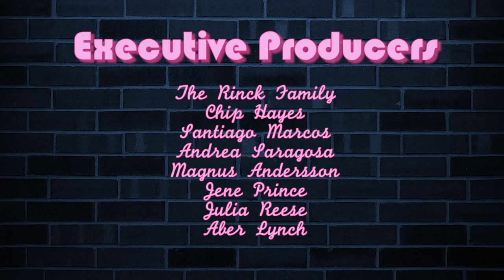TWENTY A Webseries | S2 E3 | "Beards From High School"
*This episode is available with English, German, Spanish, and Portuguese subtitles*

In this episode, Maya rehearses in anticipation for her show with Valerie. Tina and Maya go to test out hairstyles for the wedding when they run into Rajiv, Maya’s beard from high school, who has some shocking news.

Twenty follows the story of Maya, her girlfriend Catalina, and her group of eclectic friends as they navigate careers, love, and life in their early twenties. With two seasons under their belt, a streamy award nomination, over 11.8 million views, and over 63,000 subscribers, this hit LGBT comedy has been described as "brutally honest and relatable" by Pride.com and "diverse and incredibly binge-worthy " by Into.

Credits:
Writer/Director: Lily Richards @lilyclaireee
Producer: Caitlin Combe @caitlinacombe

Executive Producers: Bruce Cheung, Reenie Richards-Heath, Fred Combe & Aideen O'Byrne, Stepfanie Kramer, Jill & Larry DiPasquale, Mark Richards, Grace Korn, Liza & Michael Doyle, The Rinck Family, Chip Hayes, Santiago Marcos, Andrea Saragosa, Magnus Andersson, Jené Prince, Julia Reese, and Aber Lynch.

Starring:
Maya - Lily Richards @lilyclaireee
Catalina - Alessa Esparza @alessaeq
Tina - Kathy Dorn @kathydorn
Rajiv - Anand Mahalingam @yanandbhai
Rajiv’s Dad - Raghuram Shetty
Rajiv’s Mom - Prathibha Shetty
Himself- Jack Symes @_jacksymes

Director of Photography: Ned Trim
Editor: Nick Franco
Boom Operator & Sound Mixer: Nathan Jacques
Camera Operator: Becky Saunders
Script Supervisor: Sam Beasley
Grip & Electric: Max Friedlaender
Colorists: Caitlin Combe & Lily Richards
Producer's Assistant: Kat Solko
Title Graphics: Wesley Sanchez

Special Thanks:
Stepfanie Kramer
Studio Vasi Salon